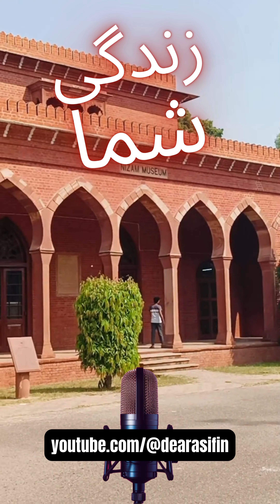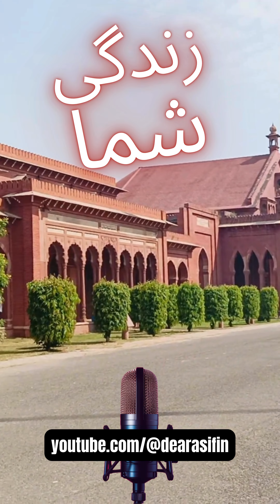Motivational Prayer | Allama Iqbal Poetry | Aligarh Muslim University | AMU Students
Welcome to Learn With Asif - Your Ultimate Guide to Business Ideas and Knowledge Sharing
Namaskar दोस्तों! आपका स्वागत है हमारे यूट्यूब चैनल Learn With Asif पर, जहाँ हम बिजनेस आइडियाज और नॉलेज शेयरिंग की दुनिया में गहराई से गोता लगाते हैं। मैं हूँ मोहम्मद आसिफ सिद्दीकी, अलीगढ़, उत्तर प्रदेश से, और मैं आपका होस्ट। मैं 2010 से अपने खुद के बिजनेस को चला रहा हूँ, और इस दौरान मैंने बिजनेस की विभिन्न बारीकियों और स्ट्रेटेजीज़ को समझा है। आज मैं यहाँ हूँ, आपको वे सभी महत्वपूर्ण जानकारी और आइडियाज देने के लिए जो आपको एक सफल उद्यमी बना सकते हैं।

Why Learn With Asif?
In the rapidly changing world of business, staying updated with the latest trends and strategies is crucial for success. Learn With Asif is dedicated to providing you with the most relevant and actionable business ideas, especially tailored for the Indian market. Whether you are an aspiring entrepreneur or an experienced businessperson looking to expand your horizons, our channel has something valuable for everyone.

At Learn With Asif, we cover a wide range of topics to help you navigate the complex world of business. Here are some of the key areas we focus on:
Top Business Ideas: We regularly share innovative and practical business ideas that are easy to start and have great potential for success in 2024 and beyond. Our aim is to inspire you to take the first step towards entrepreneurship with confidence.

Business Strategies and Tips: Learn the secrets of successful businesses with our in-depth analysis and tips. From marketing strategies to financial management, we cover all aspects of running a business effectively.

AI and Technology Integration: In today's digital age, technology plays a pivotal role in business growth. We provide insights on how to leverage AI tools and other technological advancements to boost your productivity and streamline your operations.

Market Trends and Analysis: Stay ahead of the curve with our comprehensive market analysis. We discuss emerging trends, promising markets, and how to capitalize on new opportunities.

Educational Content: Apart from business ideas, we also focus on educational content that enhances your overall knowledge. This includes personal development, skill-building, and staying motivated through your entrepreneurial journey.

Our Most Popular Series
Top Business Ideas for 2024: In this series, we explore the most promising business ideas for the upcoming year. Each episode dives into a specific idea, discussing its potential, startup requirements, and growth prospects. Whether it's an online business, a tech startup, or a traditional brick-and-mortar store, you'll find plenty of inspiration here.
Success Stories: Learn from the journeys of successful entrepreneurs who have made their mark in the business world. These stories provide valuable lessons and motivate you to overcome challenges and achieve your goals.
We explain complex concepts in simple terms and show you practical applications.
Market Insights: Get detailed insights into various markets and industries. We analyze current trends, consumer behavior, and market demands to help you make informed business decisions.
At Learn With Asif, we believe in the power of community. Our viewers are encouraged to share their experiences, ask questions, and engage with us through comments and social media.

About Mohammad Asif Siddiqui
As your host, I bring over a decade of experience in the business world. Starting my journey in 2010, I've navigated the ups and downs of entrepreneurship, learning valuable lessons along the way. My mission with Learn With Asif is to share this knowledge with you, helping you avoid common pitfalls and achieve success faster.
Our Commitment
We are committed to providing high-quality, valuable content that genuinely helps you in your business endeavors. Our videos are carefully researched and presented in a way that is easy to understand and implement. We strive to keep our content up-to-date with the latest industry trends and best practices.
Thank you for being a part of Learn With Asif. We look forward to seeing you succeed!
Your support helps us reach more aspiring entrepreneurs and create a positive impact in the business world.